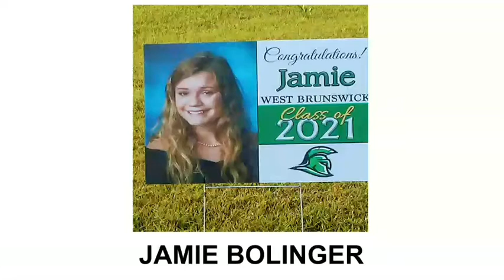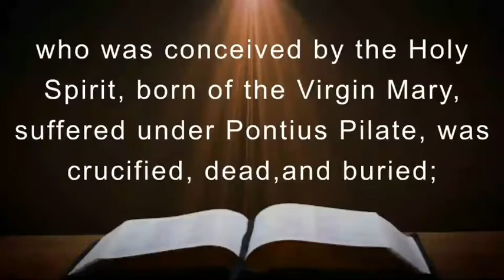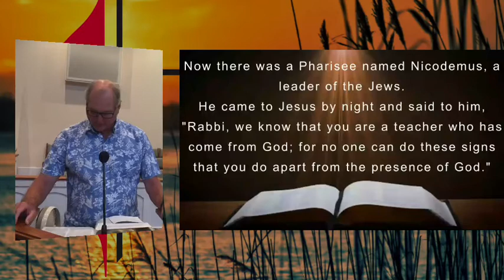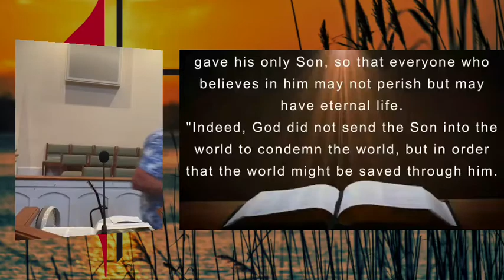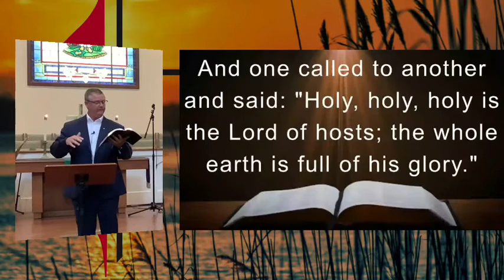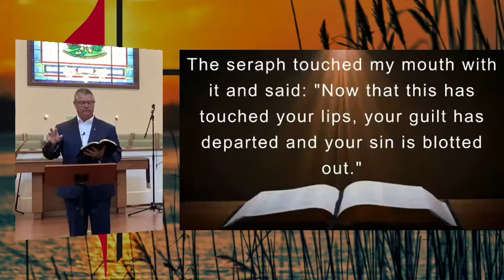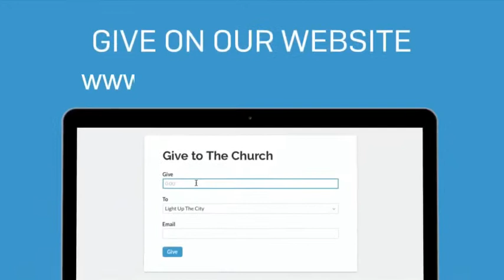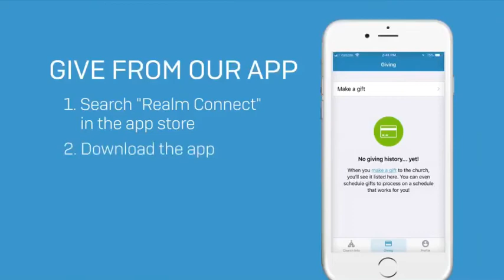(5-30-21) Sunday Service “Forgiven, Holy, Sent”